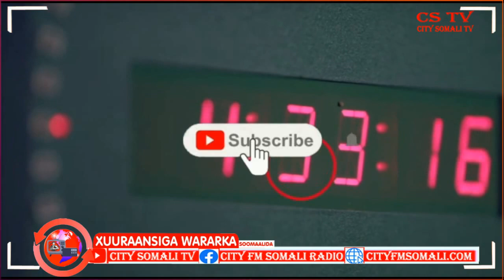Madaxweynaha Dowlad Goboleedka Jubaland oo la kulamay Kuxigeenka Waskiilka gaar ah ee Q.M..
Madaxweynaha Dowlad Goboleedka Jubaland oo la kulamay Kuxigeenka Waskiilka gaar ah ee Q.M ee Soomaaliya